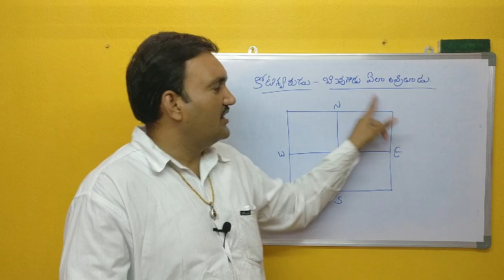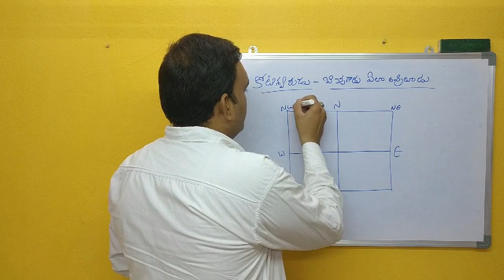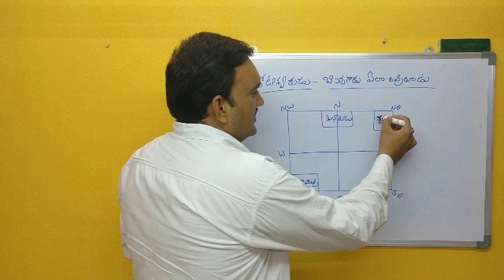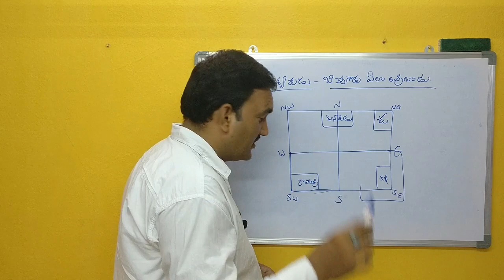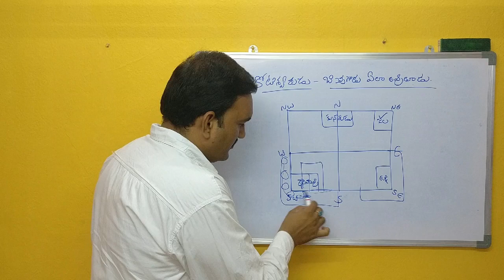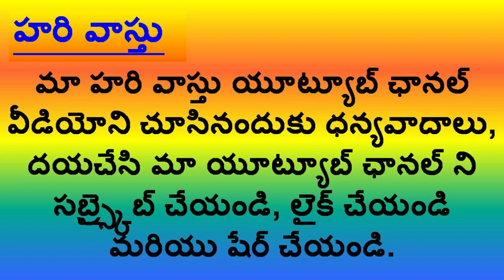ఆగ్నేయంలో టాయిలెట్స్ | toilets in south east | south east vastu in telugu | hari vastu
1.South East Toilets ,
2.HariVastu Agneyam toile,ts ,
3. SE toilets
4.south east lo toilet  unte,
5. toilet in south east,
6. agneyam lo toilets undocha,
7.agneyam lo bathroom vastu,
8.vastu prakaram toilets ekkada pettali,